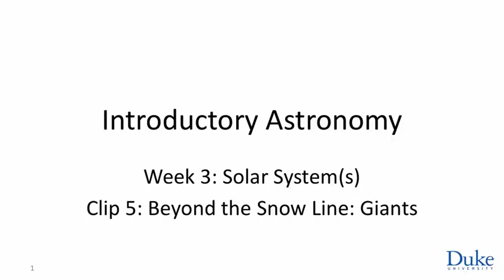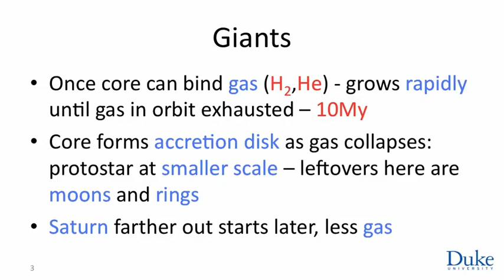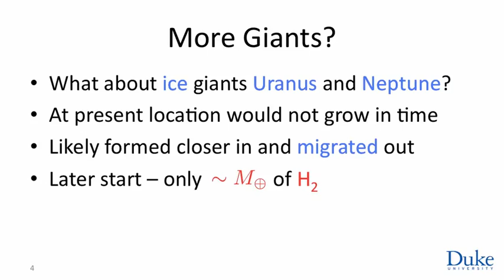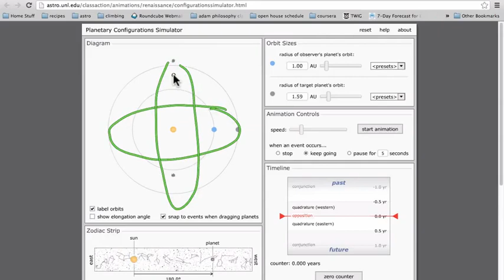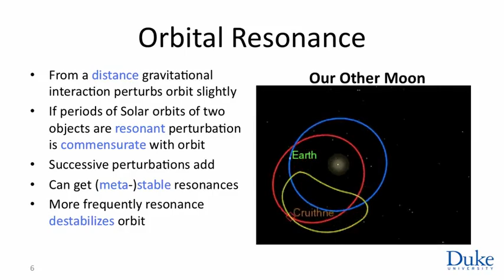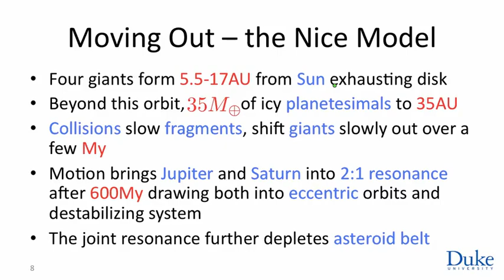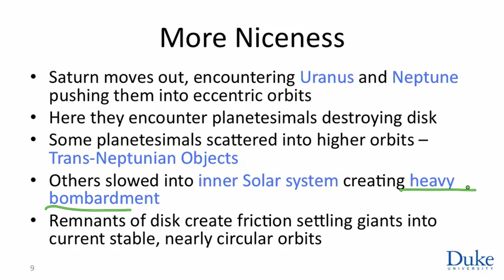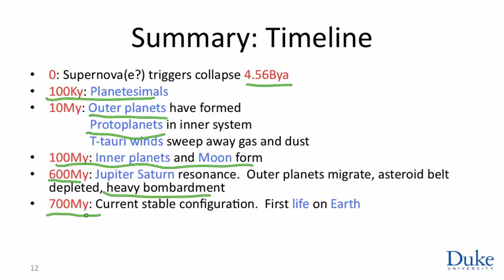3 5 Week 3 5 Beyond the Snow Line Giants 3356